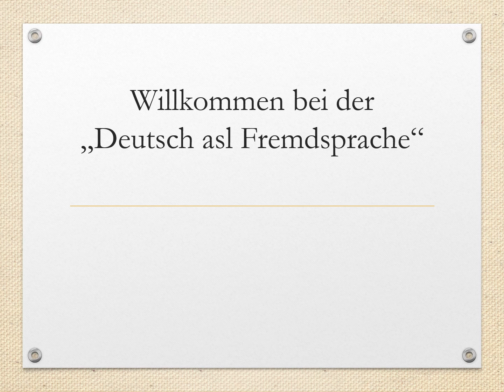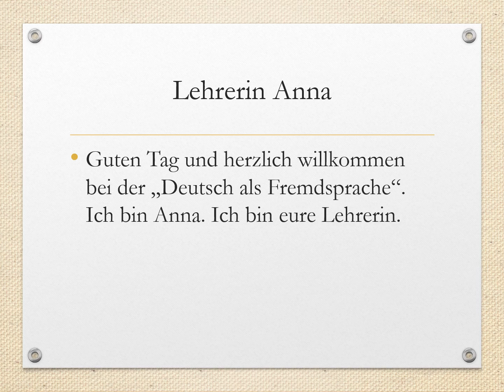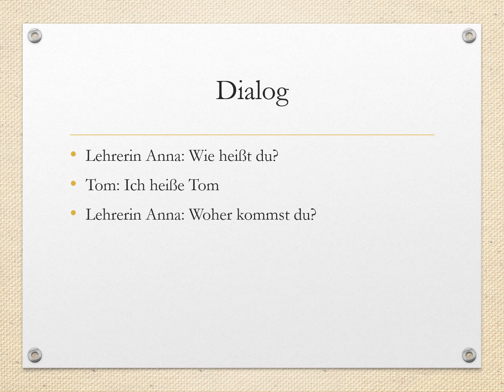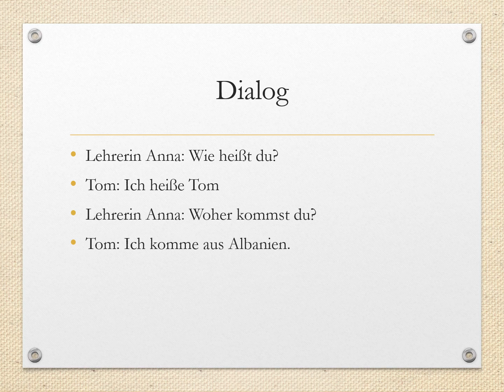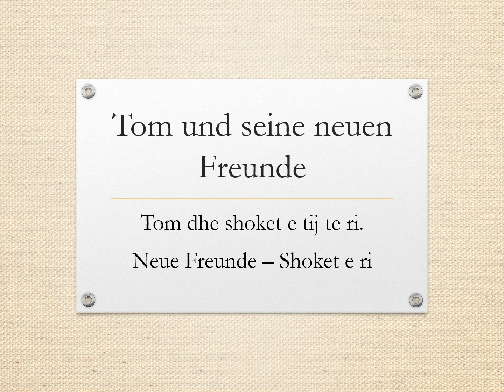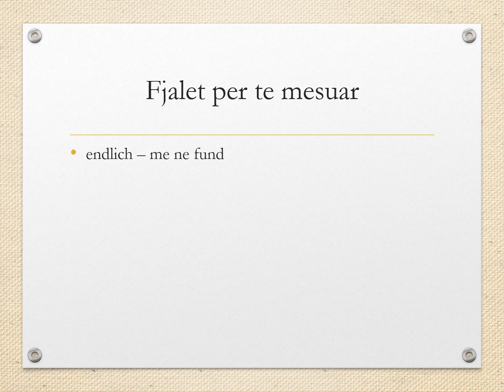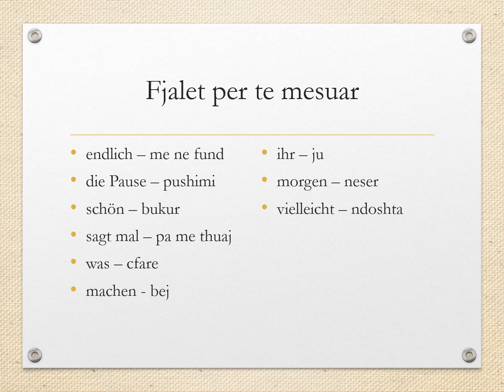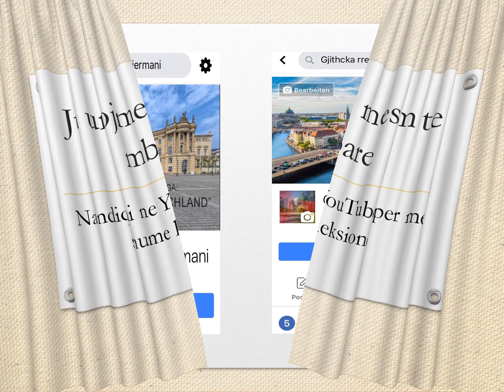Gjermanisht Shqip Perkthim. Leksioni i 2. Niveli A1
Leksionet vazhdojne. Mesim te mbare. Mos harroni te beni like faqen tone te YouTube. Ftoni dhe miqte tuaj te mesojne me ne Gjermanisht.